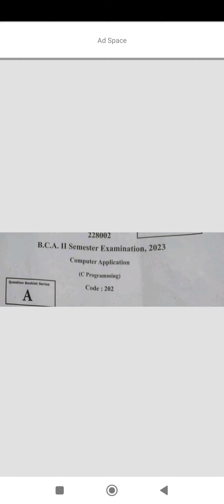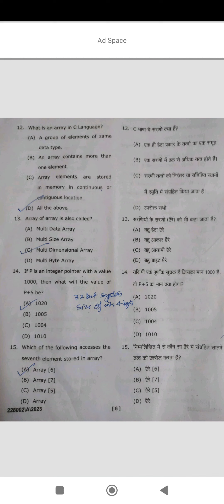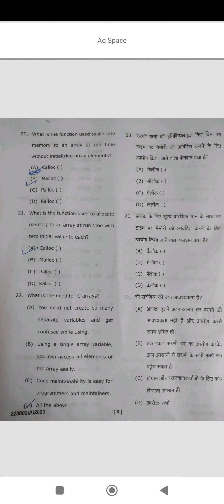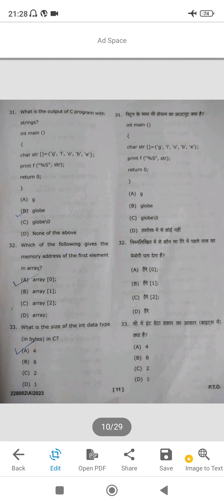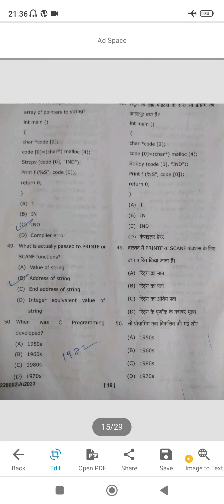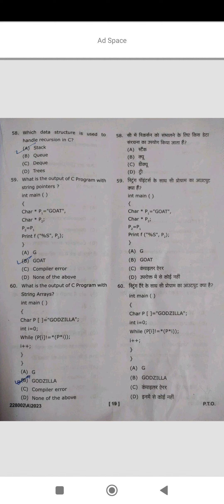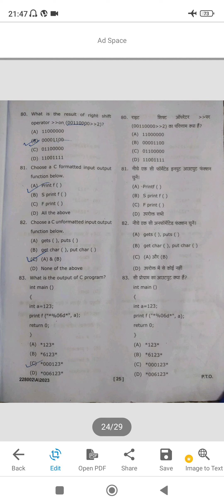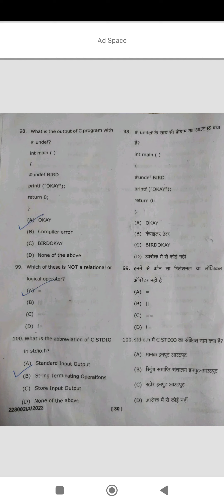Answer key BCA 2 Sem C Language Exam Maa Shakhumbhari University Saharanpur |Paper Analysis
Answer key BCA 2 Semester Examination Maa Shakhumbhari University Saharanpur |Paper Analysis